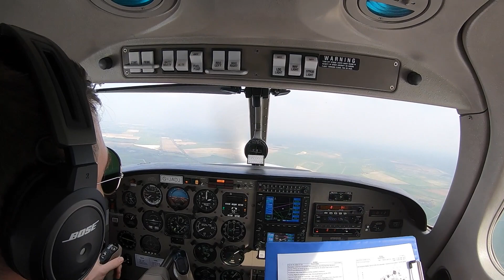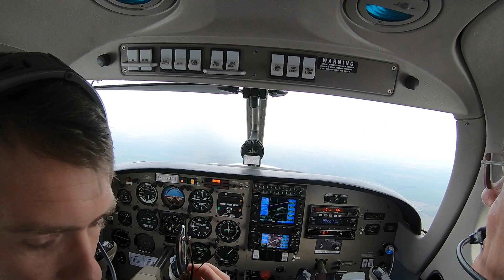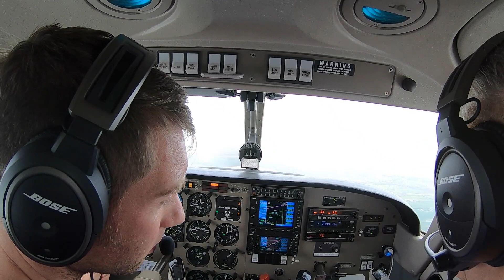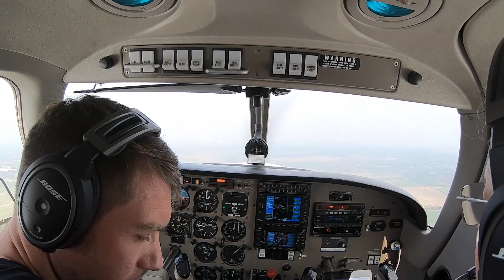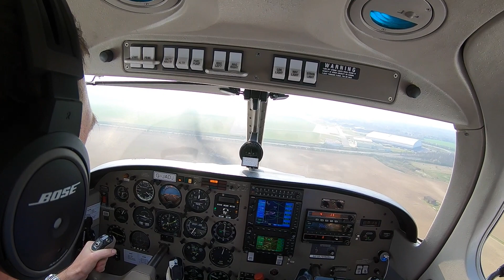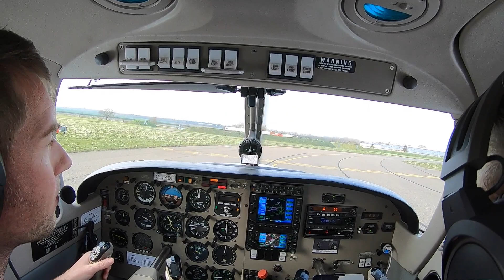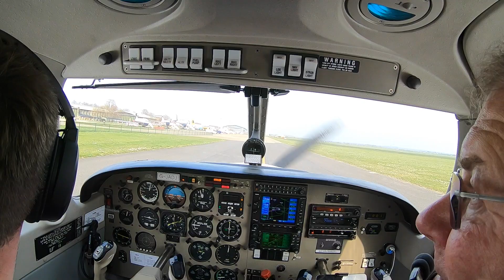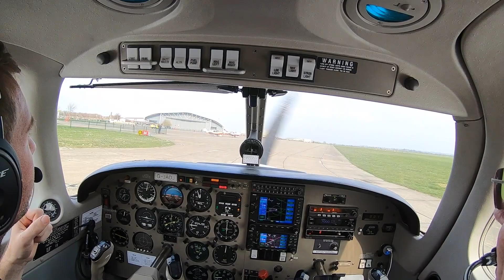Andrew Tottey - Approach & Land Duxford